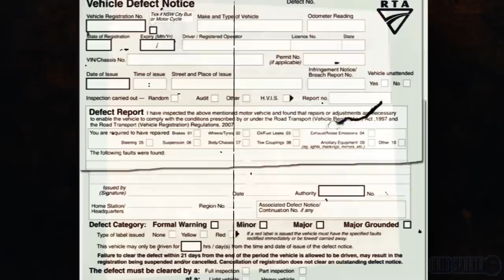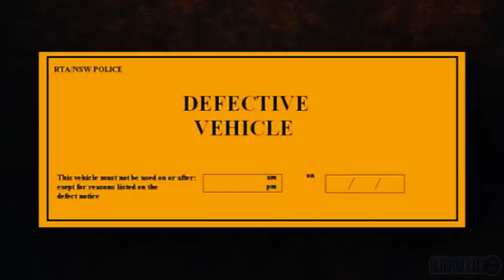Rebels National President charged with resisting Police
The national president of the Rebels MC, Damien Vella appeared at the Penrith Court in NSW last week, charged with resisting and hindering police to carry out their duties.

Vella was charged in December 2021 at Silverdale, when he was stopped by police riding his Harley Davidson with his fiancée.

Two officers of the Raptor Squad, Constable Steven Norris and Senior Constable Alexander Brimfield stopped the couple to check for the roadworthiness, at that time Vella was in his club colors.